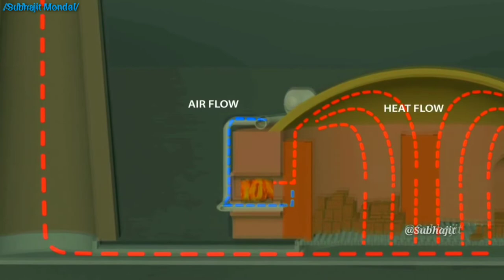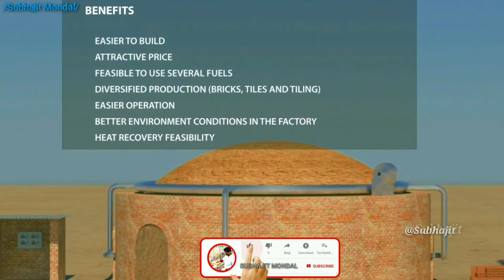Refractory Brick Industry Visiting..by Subhajit Mondal interesting video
A refractory material or refractory is a material that is resistant to decomposition by heat, pressure, or chemical attack, and retains strength and form at high temperatures.
Refractories are polycrystalline, polyphase, inorganic, non-metallic, porous, and heterogeneous. They are typically composed of oxides or carbides, nitrides etc. of the following materials: silicon, aluminium, magnesium, calcium, boron, chromium and zirconium.

ASTM C71 defines refractories as "...non-metallic materials having those chemical and physical properties that make them applicable for structures, or as components of systems, that are exposed to environments above 1,000 °F (811 K; 538 °C)

Refractory materials are used in furnaces, kilns, incinerators, and reactors. Refractories are also used to make crucibles and moulds for casting glass and metals and for surfacing flame deflector systems for rocket launch structures.[4] Today, the iron- and steel-industry and metal casting sectors use approximately 70% of all refractories produced.[5]

Contents
1 Refractory materials
2 Uses
3 Classification of refractory materials
3.1 Based on chemical composition
3.1.1 Acidic refractories
3.1.2 Basic refractories
3.1.3 Neutral refractories
3.2 Based on method of manufacture
3.2.1 Shaped
3.2.2 Unshaped (monolithic refractories)
3.3 Based on fusion temperature
3.4 Based on refractoriness
3.5 Based on thermal conductivity
4 Refractory anchorage
5 See also
6 References
Refractory materials
Refractory materials must be chemically and physically stable at high temperatures. Depending on the operating environment, they must be resistant to thermal shock, be chemically inert, and/or have specific ranges of thermal conductivity and of the coefficient of thermal expansion.

The oxides of aluminium (alumina), silicon (silica) and magnesium (magnesia) are the most important materials used in the manufacturing of refractories. Another oxide usually found in refractories is the oxide of calcium (lime).[6] Fire clays are also widely used in the manufacture of refractories.

Refractories must be chosen according to the conditions they face. Some applications require special refractory materials.[7] Zirconia is used when the material must withstand extremely high temperatures.[8] Silicon carbide and carbon (graphite) are two other refractory materials used in some very severe temperature conditions, but they cannot be used in contact with oxygen, as they would oxidize and burn.

Binary compounds such as tungsten carbide or boron nitride can be very refractory. Hafnium carbide is the most refractory binary compound known, with a melting point of 3890 °C.[9][10] The ternary compound tantalum hafnium carbide has one of the highest melting points of all known compounds (4215 °C).[11][12]

Molybdenum disilicide has a high melting point of 2030 °C and often used as a heating element.

Uses
Refractory materials are useful for the following functions:[13][2]

Serving as a thermal barrier between a hot medium and the wall of a containing vessel
Withstanding physical stresses and preventing erosion of vessel walls due to the hot medium
Protecting against corrosion
Providing thermal insulation
Refractories have multiple useful applications. In the metallurgy industry, refractories are used for lining furnaces, kilns, reactors, and other vessels which hold and transport hot mediums such as metal and slag. Refractories have other high temperature applications such as fired heaters, hydrogen reformers, ammonia primary and secondary reformers, cracking furnaces, utility boilers, catalytic cracking units, air heaters, and sulfur furnaces.[13]

Classification of refractory materials

Chemical composition
Method of manufacture
Fusion temperature
Refractoriness
Thermal conductivity
Based on chemical composition
Acidic refractories
Acidic refractories are generally impervious to acidic materials but easily attacked by basic materials, and are thus used with acidic slag in acidic environments. They include substances such as silica, alumina, and fire clay brick refractories.

Silica refractories are refractories containing more than 93% silicon oxide (SiO2). They are acidic, have high resistance to thermal shock, flux and slag resistance, and high spalling resistance. Silica bricks are often used in the iron and steel industry as furnace materials.